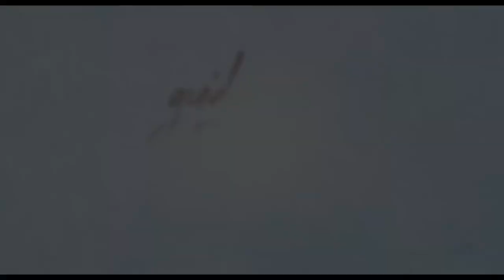Jasmine Trinca e Clive Owen in “Guida romantica per posti perduti“ diretti da Giorgia Farina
Intervista di Erfan Rashid

Giorgia Farina parla del suo film  "Guida romantica per posti perduti“:

"Sono appassionata di Archeologia urbana e ho portato i miei due protagonisti la dove amo andare per fargli scoprire se stessi. Anche voi potete farlo, magari tornando anche a frequentare le sale cinematografiche…".